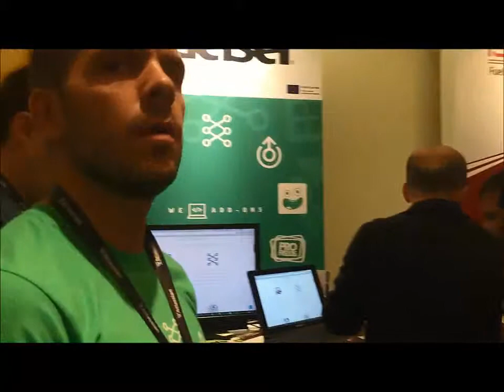Atlassian Summit 2015 - Tour Stands Silver y Cooper | atSistemas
Mariano Galán, Líder Técnico del Centro Experto Atlassian de atSistemas, nos realiza un recoorido por los stands de los patrocinadores Silver y Cooper del Atlassian Summit 2015.